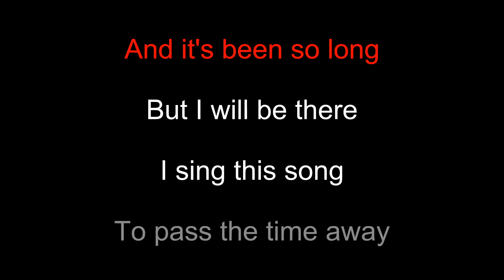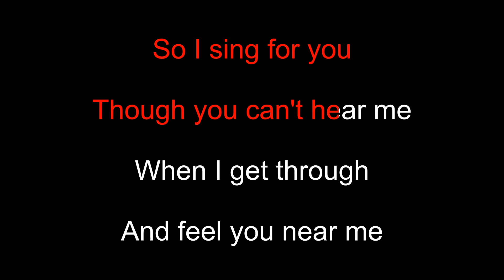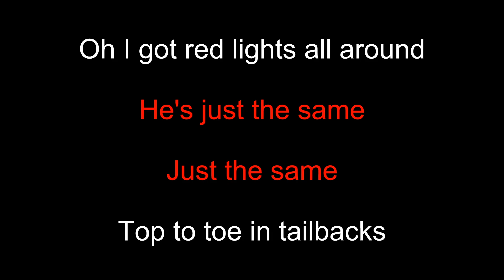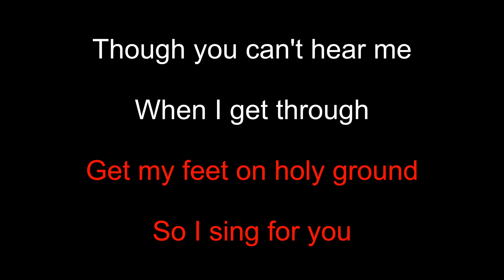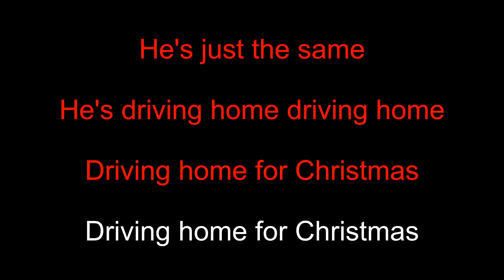Chris Rea • Driving Home For Christmas • Karaoke (Alternative Version)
►If you want to use my music on YouTube all I am asking for is to put the link of my channel in the description of your video. For example like this: